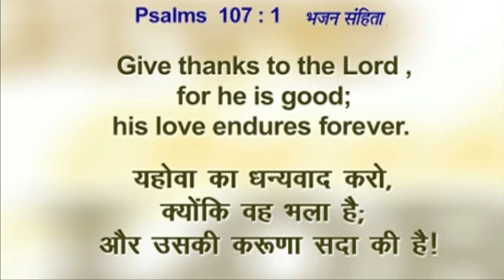Thanks Giving (English - Hindi) - Dr. Paul Dhinakaran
English/Hindi CLICK TO WATCH
देखने के लिए क्लिक करें
PREPARÁNDONOS PARA EL THANKSGIVING
अंग्रेजी और हिंदी
थैंक्सगिविंग की तैयारीThe power of thanksgiving
धन्यवाद देने की शक्ति

EL PODER DE DAR GRACIAS
The power of thanksgiving